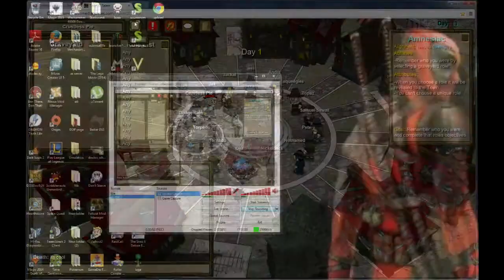Town of Salem - BAD WORDS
The aim of the game changes with various roles. Generally the game splits into three different teams: Town, Mafia and Neutral. The goal of the Town (also known as Townies) is to kill all the Mafia, and other hostile Neutrals, such as the Serial Killer or Arsonist. The Mafia's aim is to kill all the Townies, and any hostile Neutrals. The Neutrals have a variety of goals relating to their individual roles - generally, they don't have a particular side. Deception is a massive part of controlling and winning the game.